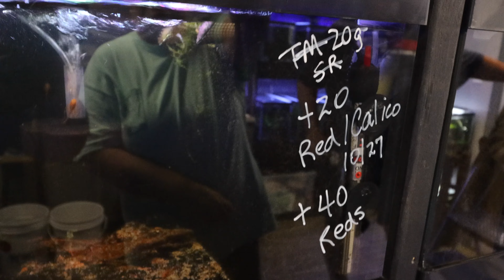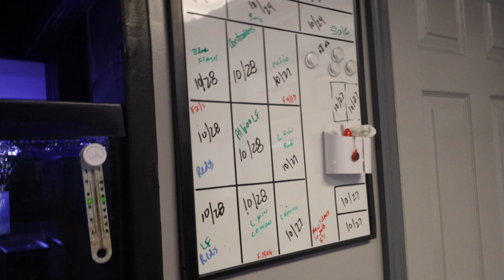Fish Room Tour of a Pleco Breeder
Fish Room Tour! Today I take a walkthrough of a great little basement fish room. They mostly breed plecos, but also Madoka Rice Fish and Shrimp. I really enjoyed this pleco breeder fishroom tour.

Seachem Prime

Seachem Safe

Ich X